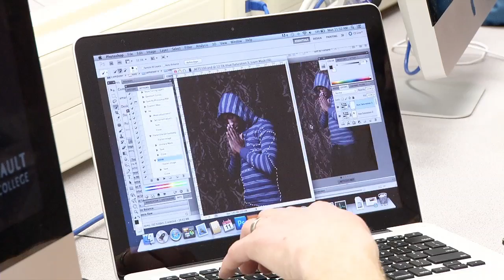Sault College Photography Program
Students from the Photography program share their passion about photography.